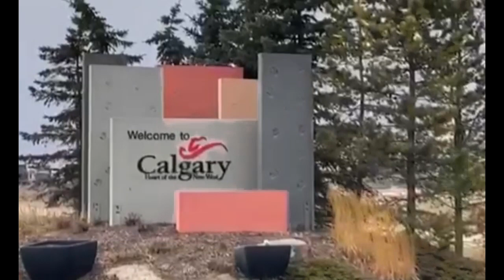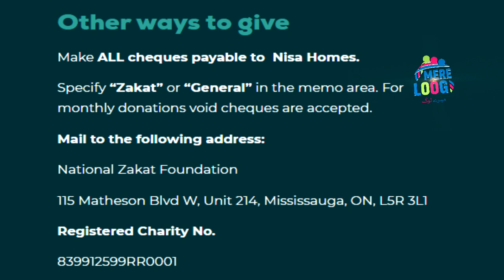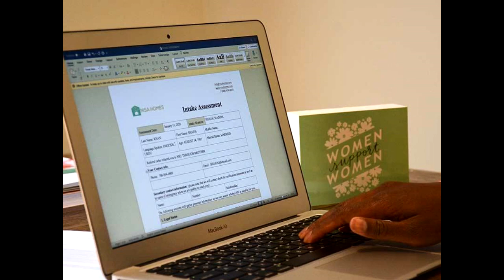Inside a Women's Shelter | Nisa Homes | Canada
Nisa Homes is the first & only group of transitional homes in Canada providing safety, shelter & support to women & children experiencing domestic abuse, poverty, homelessness or seeking asylum.